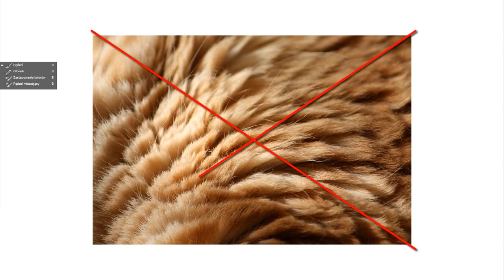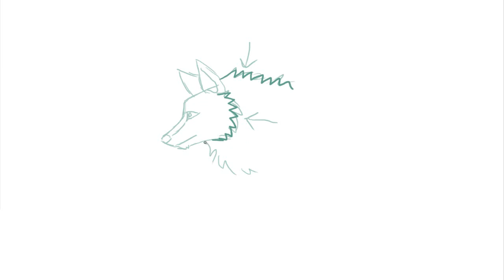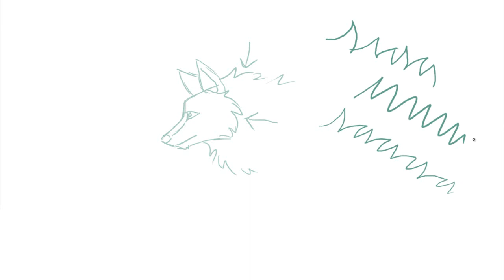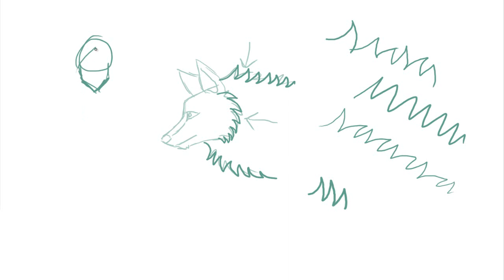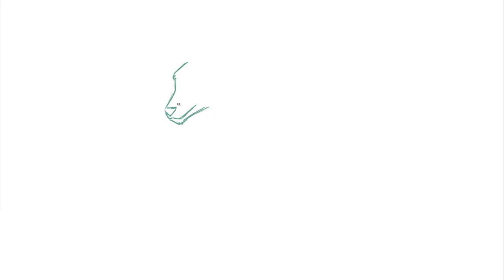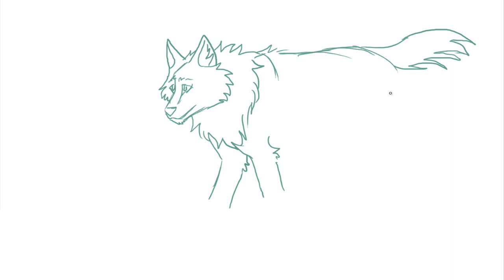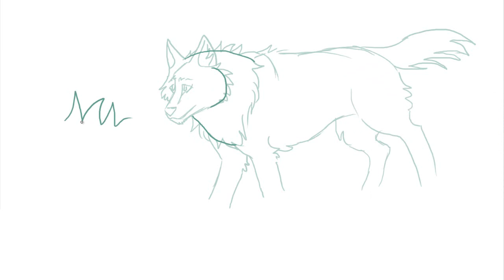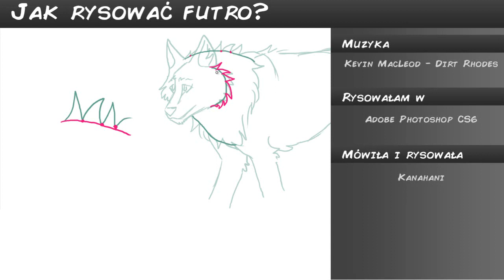Jak rysować futro (lineart)